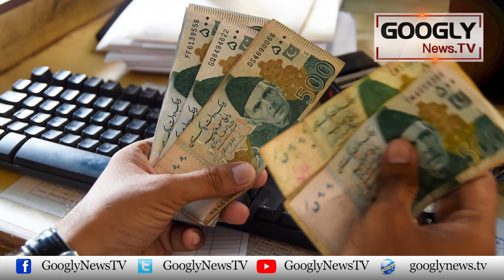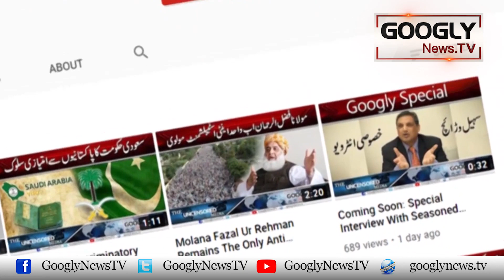Pakistani Mein Ashrafiya Ka Tasalut Mulki Economy Kei Tabahi Kei Wajah Qarar | Googly News TV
Pakistani Mein Ashrafiya Ka Tasalut Mulki Economy Kei Tabahi Kei Wajah Qarar